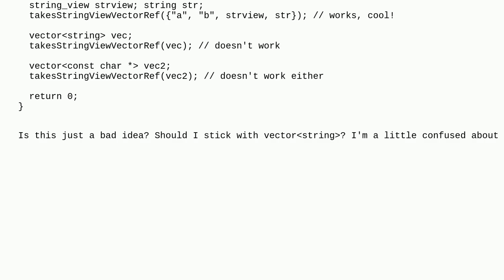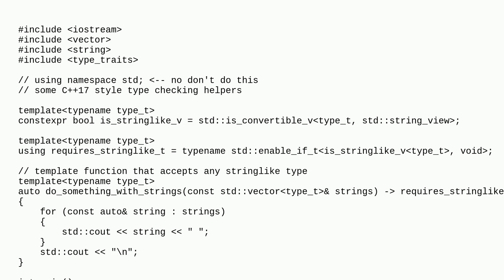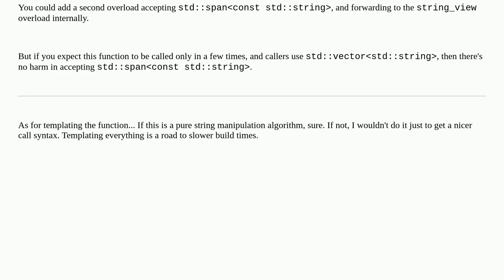Does it makes sense to take vectorstring_view as a parameter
A special thanks goes out to the community

  parameter-passing string-view c++ string vector